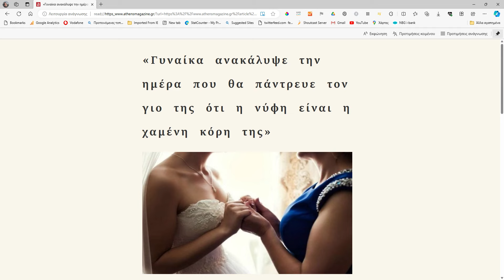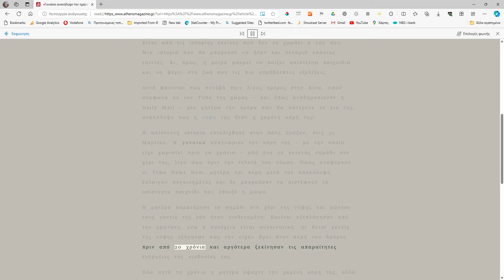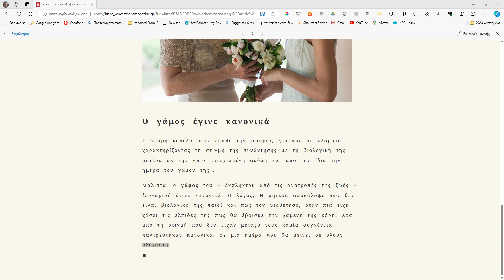«Γυναίκα ανακάλυψε την ημέρα που θα πάντρευε τον γιο της ότι η νύφη είναι η χαμένη κόρη της» √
Είναι από τις ιστορίες εκείνες που δεν το χωράει ο νου σου. Μια ιστορία που θα μπορούσε να ήταν και σενάριο κάποιας ταινίας. Κι, όμως, η μοίρα μπορεί να παίξει απίστευτα παιχνίδια και να φέρει στη ζωή σου τις πιο απρόβλεπτες εξελίξεις.

Αυτό φαίνεται πως συνέβη πριν λίγες ημέρες στην Κίνα, όπου σύμφωνα με τον Τύπο της χώρας – και όπως αναδημοσίευσε η Daily Mail – μία μητέρα την ημέρα που θα πάντρευε το γιο της, ανακάλυψε πως η νύφη της ήταν η χαμένη κόρη της!

Η απίστευτη ιστορία εκτυλίχθηκε στην πόλη Σούζου, στις 31 Μαρτίου. Η γυναίκα αναγνώρισε την κόρη της – με την οποία είχε χωριστεί πριν 20 χρόνια – από ένα εκ γενετής σημάδι στο χέρι της, λίγη ώρα πριν την τελετή του γάμου. Όπως αναφέρουν οι Time News Now, μητέρα και κόρη μετά την αποκάλυψη έκλαιγαν συγκινημένες και δε μπορούσαν να πιστέψουν το απίστευτο παιχνίδι που έπαιξε η μοίρα.

Η μητέρα παρατήρησε το σημάδι στο χέρι της νύφης και ρώτησε τους γονείς της εάν ήταν υιοθετημένη. Εκείνοι εξεπλάγησαν από την ερώτηση, ενώ η συνέχεια είναι συγκινητική. Οι θετοί γονείς της νύφης εξήγησαν πως την είχαν βρει στην άκρη του δρόμου πριν από 20 χρόνια και αργότερα ξεκίνησαν τις απαραίτητες ενέργειες της υιοθεσίας της.

Όλα αυτά τα χρόνια η μητέρα έψαχνε την χαμένη κόρη της, αλλά όλες οι προσπάθειές της ήταν άκαρπες.